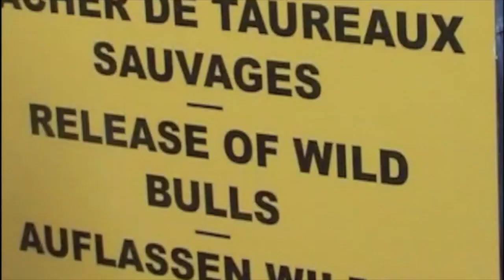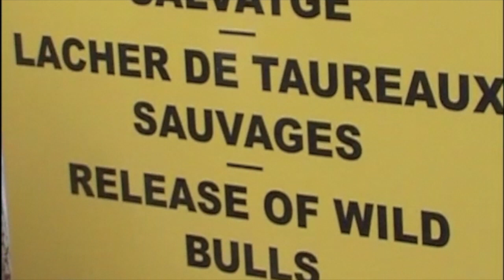Abrivado: running with the bulls